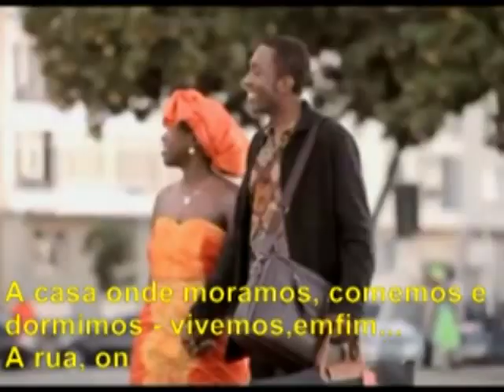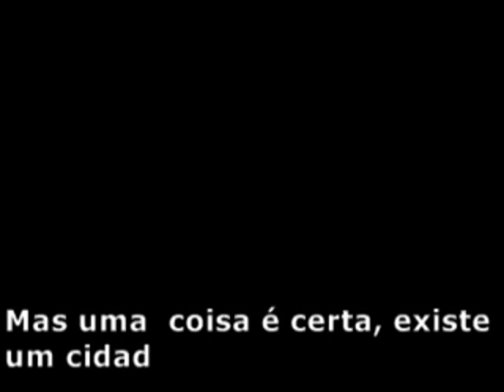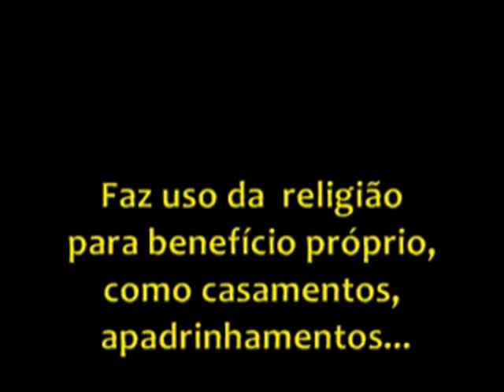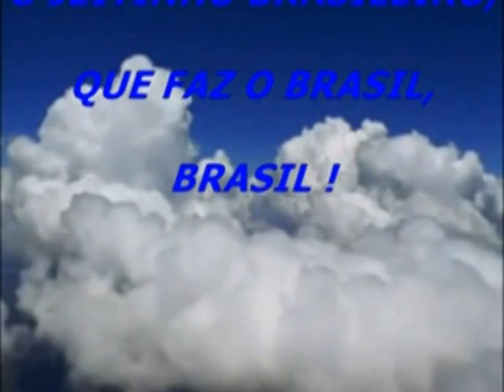O que Faz o brasil, Brasil? Capítulo 8 - Caminhos para Deus.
Vídeo/Trabalho
Administração Pública UFRRJ 2013-2
O jeitinho brasileiro
Livro: O que Faz o brasil, Brasil?
Autor: Roberto DaMatta